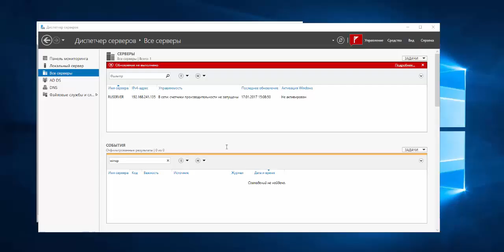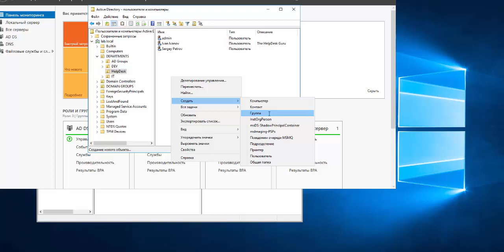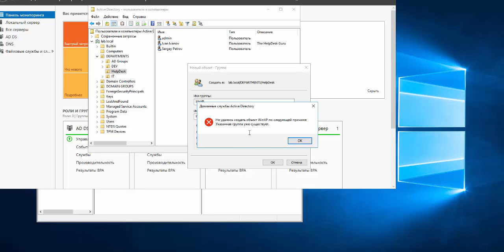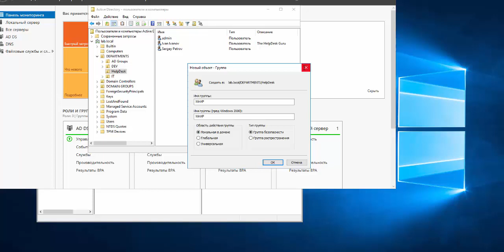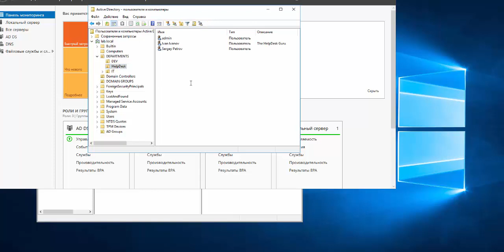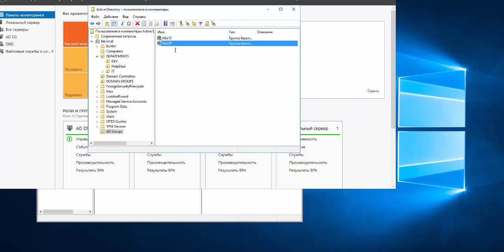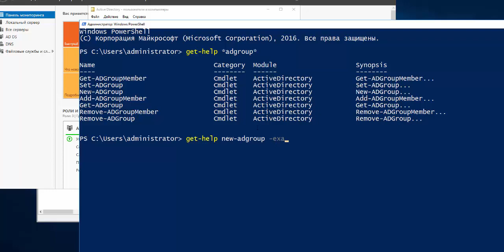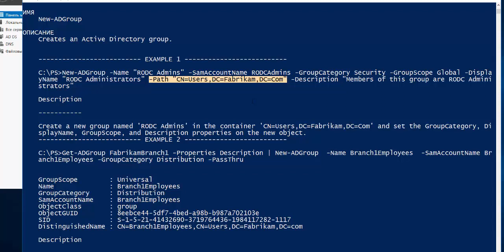25.Уроки Сервер 2016 (MS Server 2016). Администрируем с PowerShell и Графическим Интерфейсом (GUI).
Уроки Сервер 2016 (MS Server 2016). Администрируем с PowerShell и Графическим Интерфейсом (GUI).
Просьба учесть, что этот курс будет постоянно обновляться. Если Вы зарегистрируетесь сейчас или оставите положительный отзыв, тем самым Вы поддержите автора и получите все последующие обновления абсолютно бесплатно!

Администрирование Windows Server 2016 при помощи PowerShell и GUI.
Администрирование  DNS, DHCP, Активной директории (AD DS), Кластеры